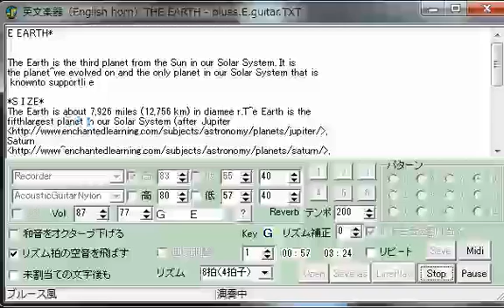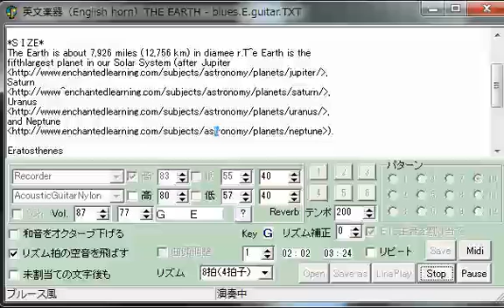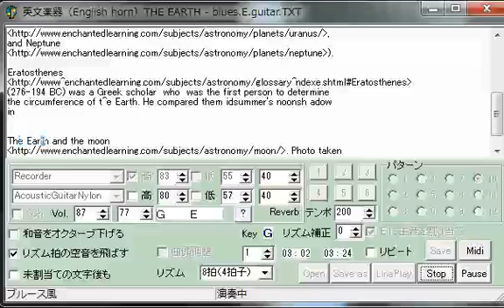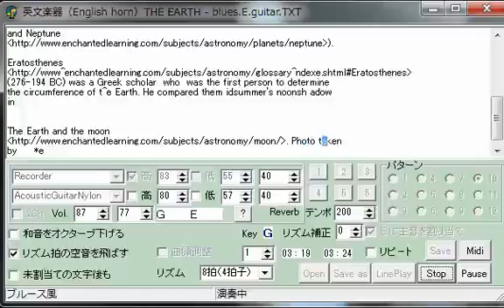Summer holiday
英文から音楽を生成するソフト、英文楽器によるギター曲。
ギター曲を集めた再生リスト→